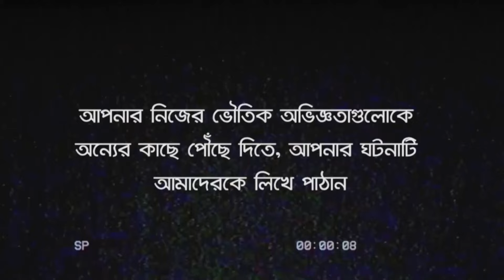কালো জাদুর পরিকল্পনা | Bhoot Kotha Season 1 Episode 24.1